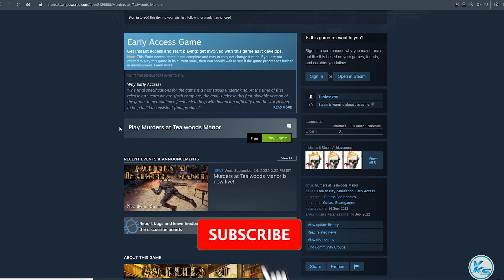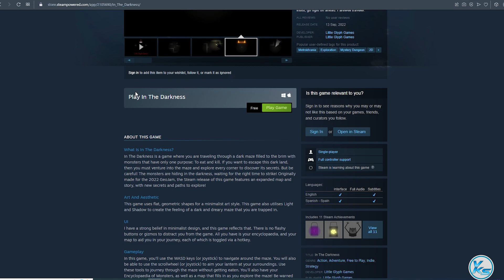🔥 Today 14 FREE PC GAMES - 14 September 2022 - Limited Time Offer Grab it NOW!! 🔥 Episode #183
00:00 - 01
00:07 - 02
00:13 - 03
00:22 - 04
00:25 - 05
00:32 - 06
00:39 - 07
00:45 - 08
00:52 - 09
00:59 - 10
01:06 - 11
01:13 - 12
01:19 - 13
01:25 - 14